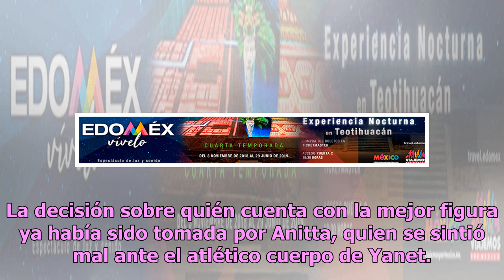Anitta humilla a Yanet García en atrevido duelo de retaguardias (FOTOS)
Anitta sufrió un bochornoso momento después de ser humillada por la presentadora del clima en Hoy, Yanet García, que dejó claro quién es la reina de las curvas en el programa matutino. La situación surgió a raíz de la visita de la coach de La Voz…México en el foro de Hoy, donde fungió como invitada ...